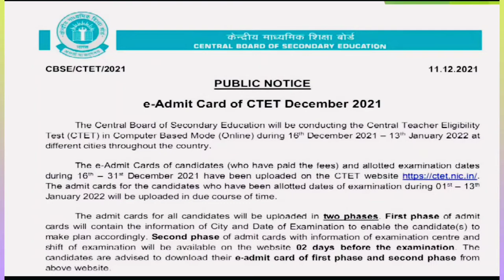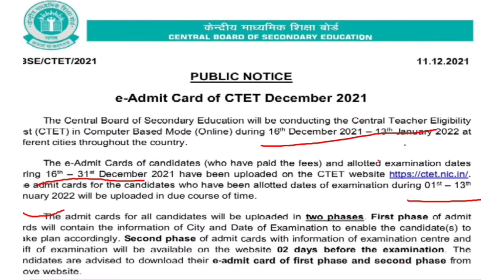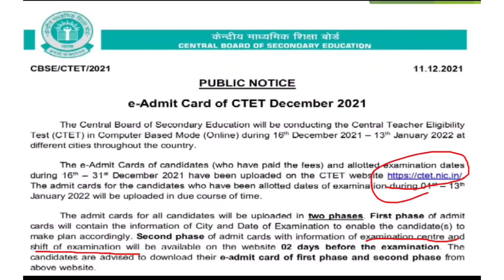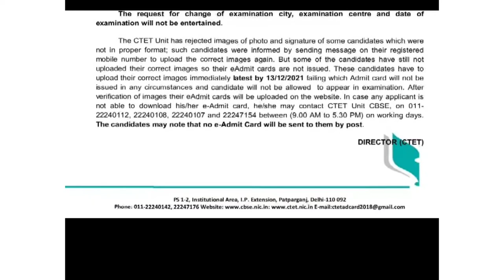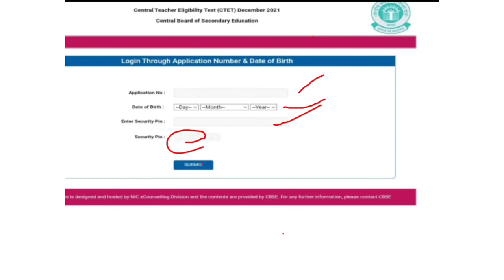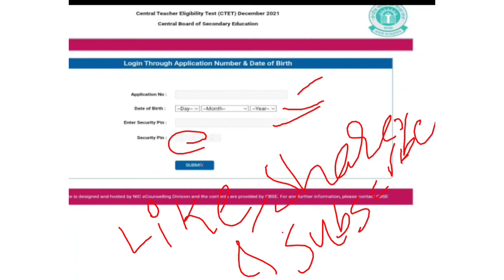CTET ADMIT CARD DOWNLOAD#First phase#city,exam date#website#in తెలుగు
admit Card